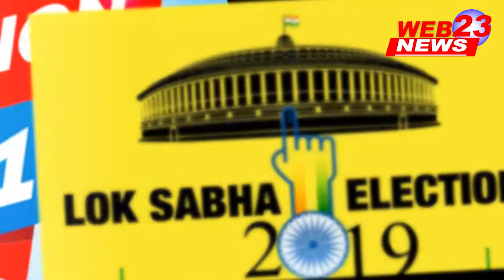मुझे जान से मरवाना चाहते हैं PM Modi || Arvind kejriwal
लोक सभा चुनाव अभी -अभी समपन्न हुए है। अब परिणाम का इंतजार सभी राजनैतिक नेता एवं उनके दल कर रहे है। इन चुनावों में आरोप प्रत्यारोप का सिलसिला चुनाव समपन्न होने के बाद भी थमने का नाम नही ले रहा है। हालिया घटनाक्रम मे दिल्ली के मुख्यमंत्री अरविद केजरीवाल  ने प्रधानमंत्री नरेंद्र मोदी पर गंभीर आरोप लगाए हैं।  सोमवार को  भाजपा नेता विजय गोयल को जवाब देते हुए केजरीवाल ने कहा कि उन्हें उनका निजी सुरक्षा अधिकारी यानी पीएसओ नहीं, बल्कि मोदीजी जान से मारना चाहते हैं।
एक निजी चैनल के साथ बातचीत करते हुए दिल्ली के मुख्यमंत्री ने शनिवार को दावा किया था कि उन्हें उनका पीएसओ उन्हें  उसी तरह से मार सकता है जैसे पूर्व प्रधानमंत्री इंदिरा गांधी की हत्या हुई थी। उन्होंने कहा था कि भाजपा उनकी जान के पीछे पड़ी हुई है और एक दिन उन्हें जान से मार देगी।
बताते चलें कि गोयल ने एक ट्वीट में कहा, ‘‘यह दुखद है कि आपने अपने पीएसओ पर संदेह कर दिल्ली पुलिस की इज्जत तार-तार कर दी। आपको खुद ही अपना पीएसओ चुन लेना चाहिए और यदि आपको इस संबंध में मेरी मदद चाहिए तो बताइये। मैं आपकी लंबी उम्र की कामना करता हूं।’’ इसका उत्तर देते हुए केजरीवाल ने एक ट्वीट में कहा, ‘‘मेरे पीएसओ नहीं, बल्कि मोदीजी मुझे मरवाना चाहते हैं।’’ इससे पहले भी अरविंद केजरीवाल अन्य बड़े नेताओं पर आरोप लगाते रहे हैं पर पीएम पर हत्या की साजिस के आरोप ने राजनैतिक गलियारों में कहीं ना कही सनसनी तो फैला दी है।

The Lok Sabha elections have just concluded. Now all political leaders and their party are waiting for the result. In these elections, the charges of allegation are not taking place after the election is over. In recent developments Delhi Chief Minister Arvind Kejriwal has made serious allegations against Prime Minister Narendra Modi. Responding to BJP leader Vijay Goel on Monday, Kejriwal said that he wants to kill his personal security officer, not PSO but Modiji.